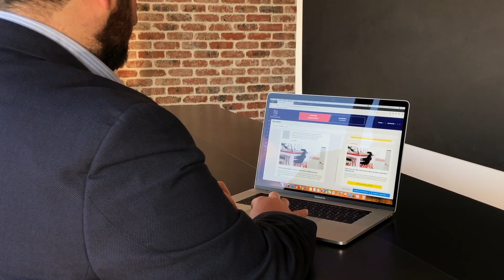Business Comm' - La solution au service de votre communication clients